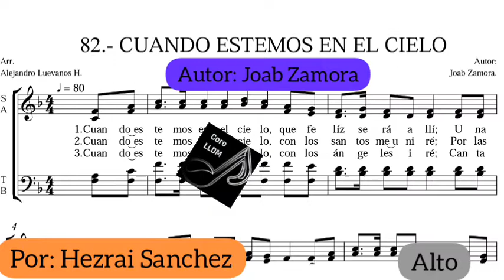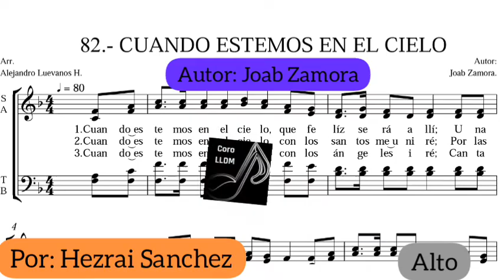Alto🎵Cuando Estemos en el Cielo☁️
Lps.
Les pido de favor que lo compartan a más hermanos.

Dlb.